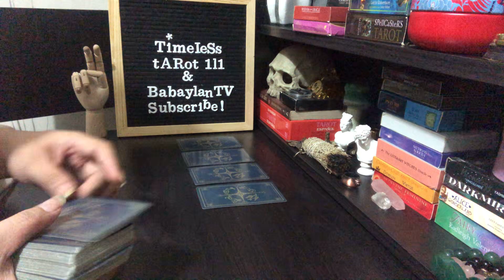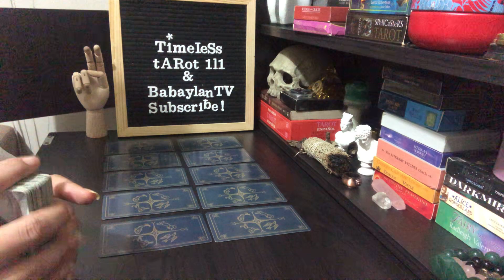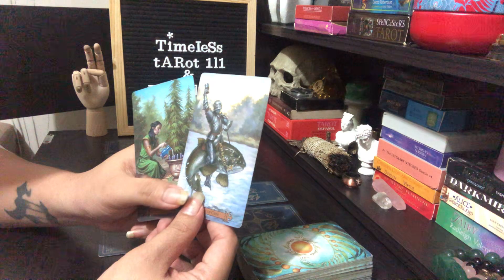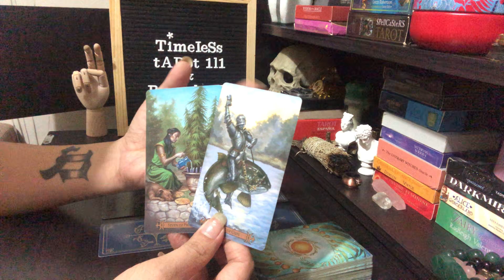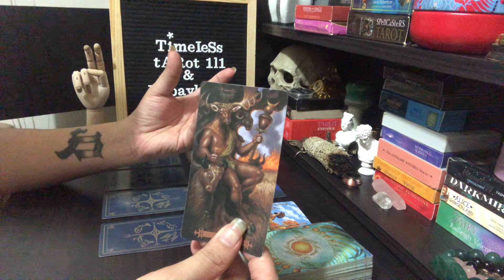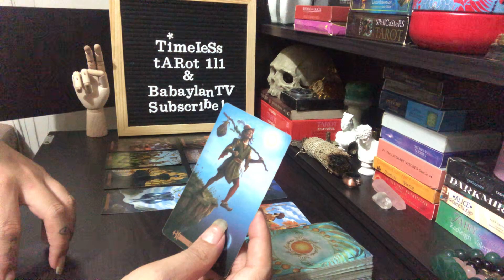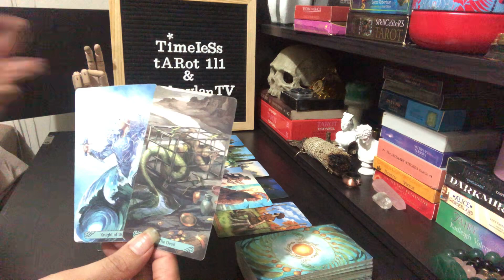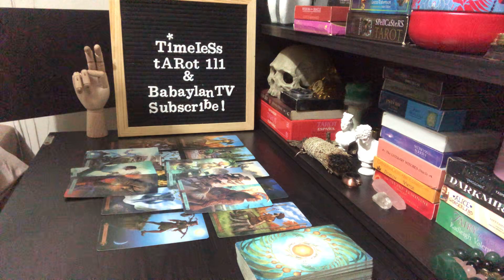PISCES “THEY APPRECIATE YOU NOW AND WANT TO CONTINUE THIS PAUSED LOVE AFFAIR” | TAROT READING